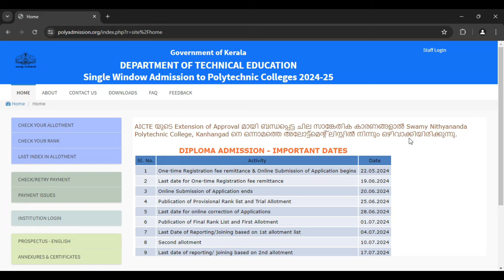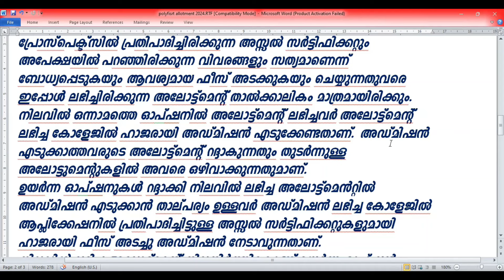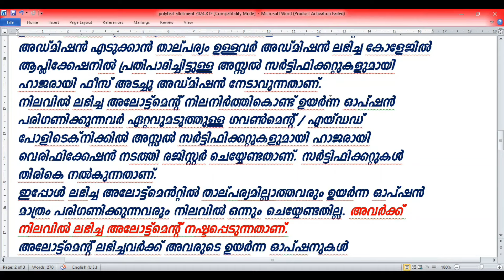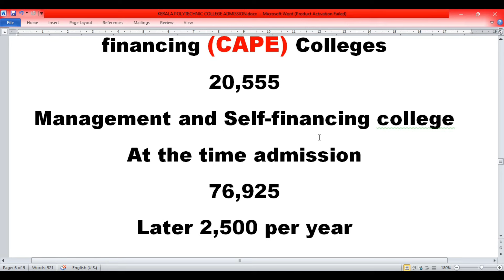Polytechnic Regular Diploma Allotment 2024.അലോട്ട്മെന്റ് ലിസ്റ്റ്.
Polytechnic Regular Diploma 2024.ഒന്നാംഅലോട്ട്മെന്റ് ലിസ്റ്റ്. അലോട്ട്മെന്റ് ലഭിച്ചാൽ ശ്രദ്ധിക്കാനുള്ള കാര്യങ്ങൾ എന്തെല്ലാം ?polytechnicadmission ,

Adobe Photoshop, After Effects .etc.. Animation Tutorials, Earn Money
SCOLE Kerala admission 2024 26.Online Process and other details. സ്കോൾ കേരളയിൽ  രജിസ്റ്റർ ചെയ്യാം.
Polytechnic admission 2024.Rank list and Trial Allotment..ഇപ്പോൾ തെറ്റുകൾ,ഓപ്ഷൻ change എന്നിവമാറ്റം.

Rajiv Gandhi Institute of Petroleum Technology. Petroleum B Tech and Integrated Dual Degree 2024.

BFA Admission 2024.Bachelor of Fine Arts Degree Course Admission 2024 (4year).ഫൈൻ ആർട്സ് കോഴ്സസ്
GCI Admission 2024.Diploma in Computer Application and Secretarial Practice. GCI technical course.

Plus One Third allotment 2024.Kerala +1 admission. Kerala University UG Second allotment 2024.

Trida Job Vacancies 2024.ട്രിഡയിൽ താത്കാലിക നിയമത്തിന് അപേക്ഷിക്കാം.
Polytechnic Lateral Entry Counselling 2024. Polytechnic Lateral Entry admission 2024.പ്രോക്സി ഫോം പൂരിപ്പിക്കുന്നതെങ്ങനെ ?

KSRTC Driving School Open 2024. കെഎസ്ആർടിസി ഡ്രൈവിംഗ് സ്കൂൾ വരുന്നു.

Agniveer online apply 2024. Indian Air Force. വ്യോമസേനയിൽ അഗ്നിവീർ.

പോളിടെക്‌നിക്‌ അഡ്മിഷൻ പുതിയ അപ്ഡേറ്റ്
അലോട്ട്മെന്റ് ലഭിച്ചാൽ ശ്രദ്ധിക്കാനുള്ള കാര്യങ്ങൾ എന്തെല്ലാം ?

Sreenarayanaguru open university admission2024.ശ്രീനാരായണഗുരു ഓപ്പൺ യൂണിവേഴ്സിറ്റി അഡ്മിഷൻ വിവരങ്ങൾ

Private ITI Admission 2024. ITI online apply and other details.പ്രൈവറ്റ് ഐടീഐ കേരള ഓൺലൈൻ അപേക്ഷ

Kerala University B Ed, UG, PG 2024. MG University. LBS Centre. K Tet 2024. Educational Update 2024.

Yashasvi Schoarship 2024-24. AICTE Yashasvi Scholarship details.യശസ്വി സ്കോളർഷിപ്പ് 2024.

Indian Army 2024.  Free B tech Course and Permanent Job.
ഇന്ത്യൻ ആർമിയിൽ ഫ്രീയായി ബിടെക്കിനോടോപ്പം സ്ഥിരം ജോലിയും. പഠിക്കുന്ന കാലയളവിൽ 56100 സ്റ്റൈപ്പന്റ് ലഭിക്കും

ITI Admission 2024. Kerala ITI Online registration process.ഐ ടി ഐ അഡ്മിഷൻ റാങ്ക്,വെരിഫിക്കേഷൻ തീയതി

Kitts 2024. Kerala Tourism.  Kerala Institute of Tourism & Travel Studies (KITTS). ടൂറിസം വകുപ്പ്

K Mat Entrance exam for MBA 2024. Online process.

POLYTECHNIC ALLOTMENT 2024.POLY REGULAR DIPLOMA COURSE.പോളിടെക്‌നിക്‌ അല്ലോട്മെൻറ് വിവരങ്ങൾ  2024

ഹയർ ഡിപ്ലോമ ഇൻ കോ ഓപ്പറേറ്റീവ് മാനേജ്മെൻറ് കോഴ്സ്
Cochin Shipyard Graduate Marine Engineering Course 2024.
കൊച്ചിൻ ഷിപ്യാർഡ് ഗ്രാജുവേറ്റ് മറൈൻ എഞ്ചിനീയറിംഗ് 2024

Polytechnic allotment 2024.  Regular Polytechnic  admission online registration. പോളിടെക്‌നിക്‌ റഗുലർ ഡിപ്ലോമ അലോട്ട്മെൻറ് വിവരങ്ങളും ഓൺലൈൻ രജിസ്‌ട്രേഷനും

Kerala handloom institute Kannur 2024.  Diploma and BSc courses admission.കേരളസർക്കാർ ഹാൻഡ്ലൂം

ലാറ്ററൽ എൻട്രി അലോട്ട്മെന്റ് വിവരങ്ങൾ  2024
polytechnic lateral entry allotment details 2024.

Polytechnic Lateral Entry Admission 2024-25.All Details. പോളിടെക്‌നിക്‌ ലാറ്ററൽ എൻട്രി 2024.

Passport renewal full details 2023-24.മൊബൈൽ വഴി പാസ്പോർട്ട് ഓൺലൈനായി എങ്ങനെ പുതുക്കാം?newinfo,

Kerala PSC profile change online process. PSC new features 2023.